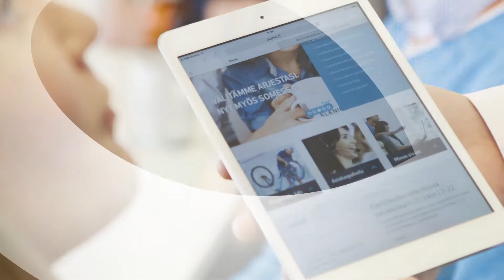Elenia - Mission video